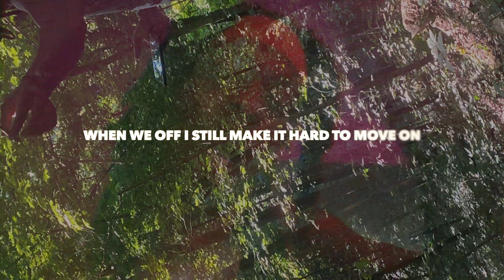Marsh B. x Too Short (Lyric Video)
Watch the official video for Marsh B. - "Too Short" Prod. By Paven Melody

Directed By:Marsh B.
Shot By: Marsh B., Whitney Bright, A'Merah B.
Edited By: Marsh B.

1 of 1 Entertainment 2021